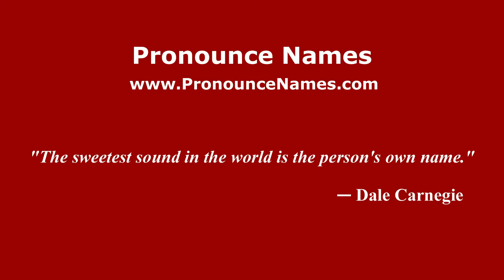How to pronounce Greg Beeman (American English/US) - PronounceNames.com